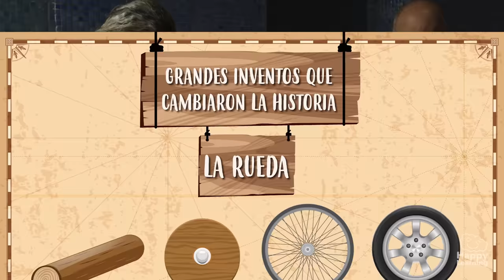LA RUEDA. Grandes inventos que cambiaron la historia | Vídeos Educativos para Niños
¿Cómo sería navegar por el Nilo? ¡Arma el puzzle del Antiguo Egipto y descubre sus actividades!

¿A qué esperas? ¿Sabías que la rueda es uno de los inventos más antiguos de la humanidad? 🚲🚂🛫 Con este vídeo conocerás cómo y cuándo se inventó y su evolución hasta la rueda que conocemos hoy en día.
Por cierto...¿sabías que los relojes también utilizan ruedas? 😱⚙⏰

 ¡SÍGUENOS AQUÍ!

Vídeo recomendado: Mesopotamia. Una civilización entre dos ríos

La rueda es uno de los inventos más antiguos de la humanidad y desde luego uno de los más importantes. Hoy en día no podríamos imaginarnos el mundo sin ella ya que es fundamental para muchísimas cosas... pero no solo para los vehículos, como los coches o las bicicletas, sino también para que por ejemplo funcione un reloj o una noria...

La rueda aparece por primera vez en unas tablillas de arcilla descubiertas en Mesopotamia. Estas tablillas representan una carro con ruedas y tienen más de 5 mil años de antigüedad.

Según los arqueólogos la rueda se inventó en Mesopotamia  hace más 6000 años pero no se sabe quién fue el inventor.

Se supone que la primera rueda se inventó después de que los seres humanos utilizaran troncos cilíndricos de árboles para mover cosas que pesaban mucho. Observando eso alguien muy inteligente debió pensar que haciendo un círculo de madera  con un eje, como las carretillas actuales, sería más fácil... y a partir de ahí utilizando más ruedas aparece el carro...

Pero ¿sabéis quienes fueron los primeros en utilizar la rueda? La verdad es que es sorprendente pero fueron los artesanos. La artesanía fue la primera en usar la rueda y facilitó que los alfareros pudieran hacer sus recipientes de una manera mucho más fácil y rápida gracias a los tornos. Aquí podéis ver como dos ruedas y un eje, es decir un torno, ayudan muchísimo a este artesano.

Con el paso del tiempo la rueda también se utilizó en el transporte. Los animales ya no tenían que llevar grandes pesos sobre sus espaldas ahora gracias a las ruedas tiraban de carros y conseguían mover mucho más peso con menos esfuerzo... Y a partir de ahí la rueda se ha convertido en una imprescindible compañera de los seres humanos.
La verdad es que es un invento redondo ¿no os parece?